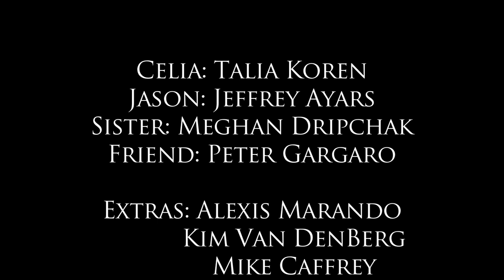Mourning Glory, Evening Grace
Directors-Zoe Vock and Nick Ciccantelli
Editor-Mike Caffrey
Director of Photography-Nick Ciccantelli
Written by Zoe Vock
Actors-Jeffrey Ayars and Talia Koren

Special thanks to Ryan Metz for help with audio

Made as a final project for Steve Gordon's Fiction Field I class at Ithaca college in the Fall '11 semester